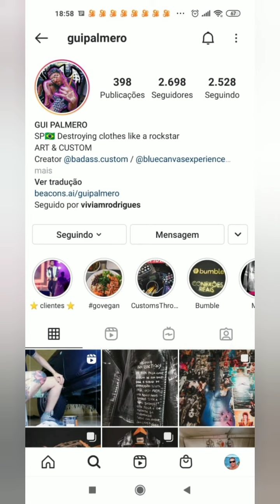Pintura Personalizada Lada Niva 1993, Marcio Mouco - São Paulo - LadaSP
Nome do Artista: Gui Palmero, instagram dele para contato tem no final do vídeo pessoal